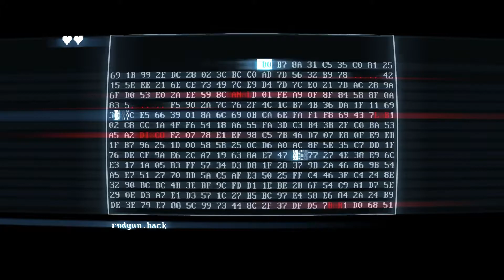SuperHot Mind Control Delete Gameplay No Commentary 3